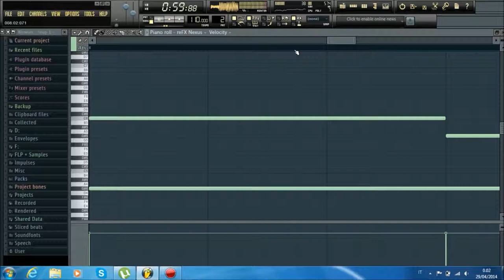Dj Russo - Emotional Song #2